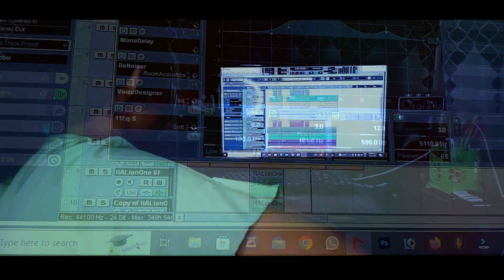NANGSI ARNAM APAR ARNAM, SPECIAL WORSHIP SONG PENTACOST SUNDAY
Vocal. Archina Rongpharpi
Lyrics & tone. David Tokbi.
Music. Markson Rongphar